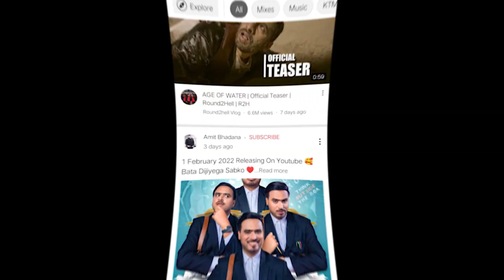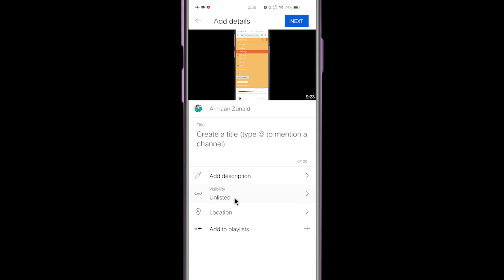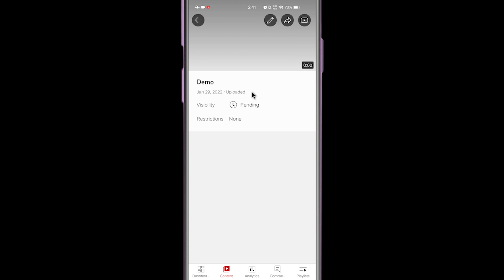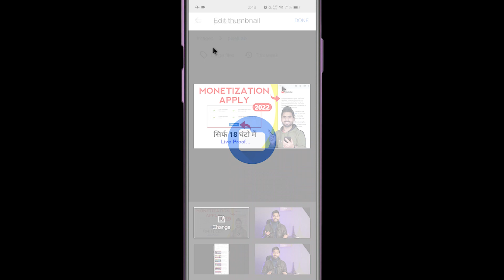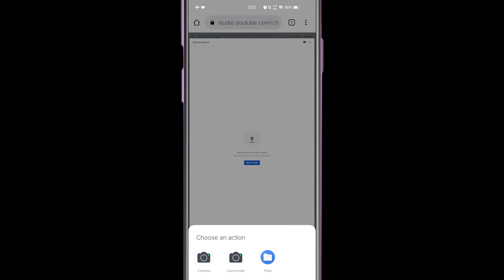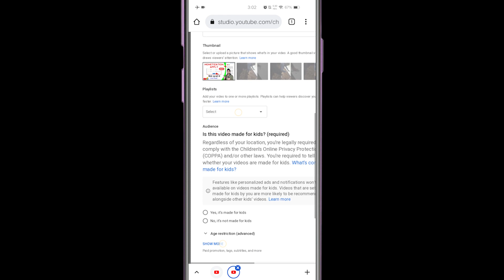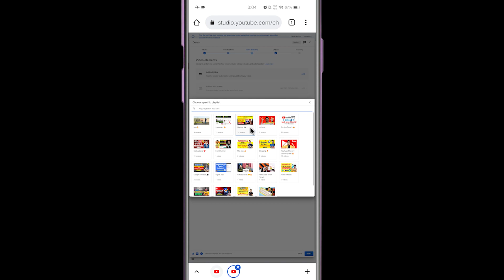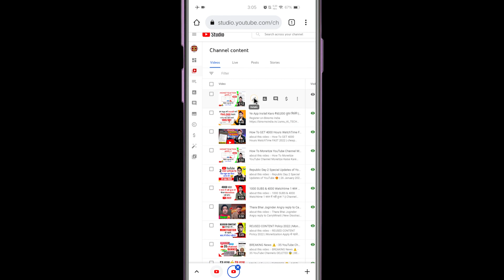Youtube Par Video Upload Karne Ka Sahi Tarika 2022 | How To Upload on YouTube ?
MY Gears :-
25 MM Lens
50 MM lens